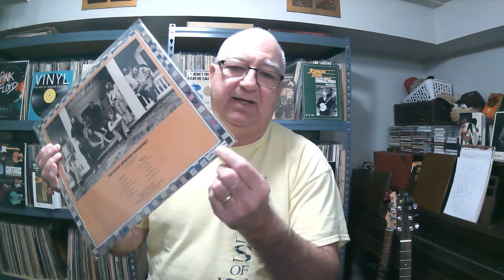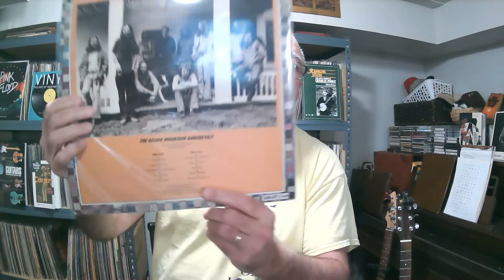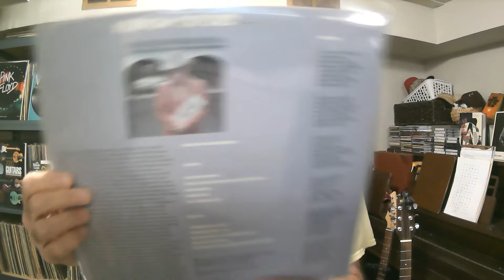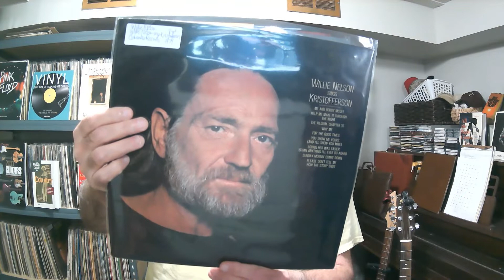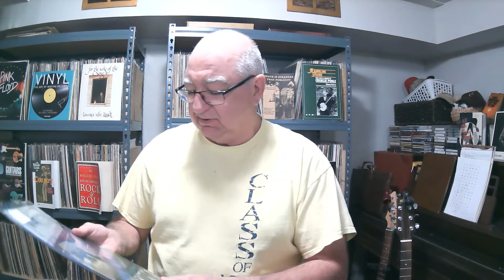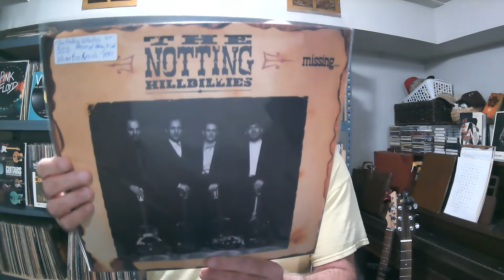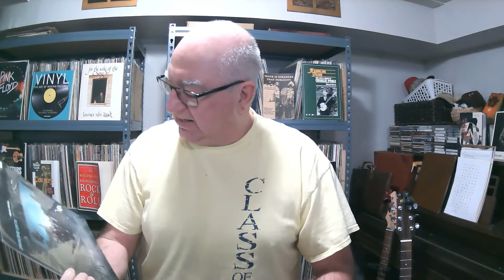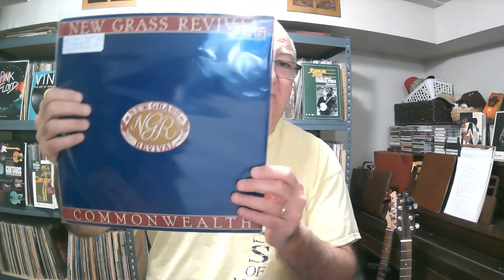Now Playing Contest / Lazy Dawg's Records / Vinyl Community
Here is my entry into Sam St John's Now Playing Contest and here is a link to his contest video.